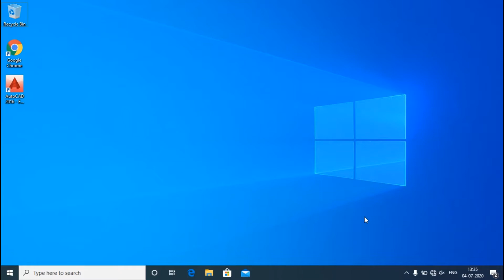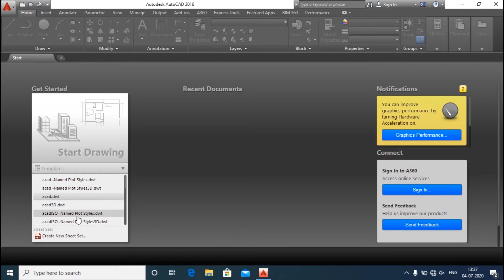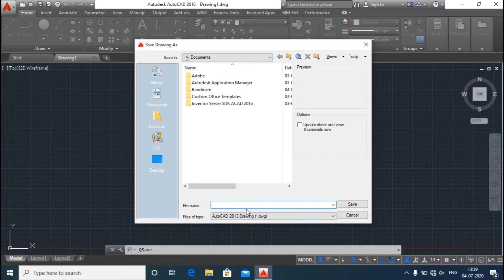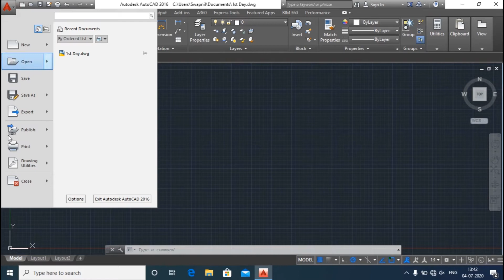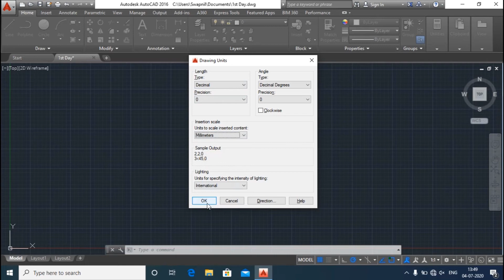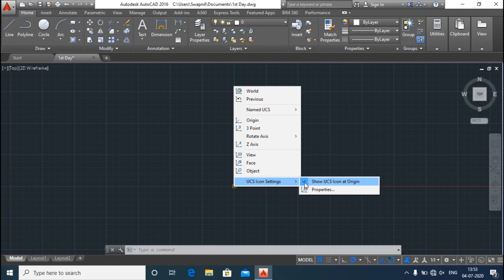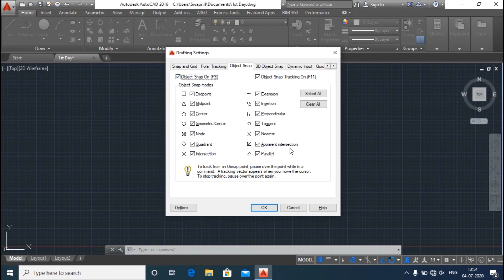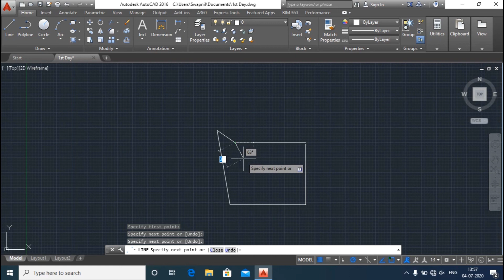Autocad tutorial - 01. introduction & Units, Limits, UCS Command - Marathi / Hindi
या व्हिडीओ मध्ये ऑटो कॅड सॉफ्टवेअर चालू कसा करायचा आणि होम स्क्रीन ची माहिती दिली आहे.
त्याच बरोबर युनिट्स कसे सेट करायचे लिमिट आणि यु.सि.एस. कसा सेट करायचे हे सांगितले आहे.
This video explains how to turn on AutoCAD software and the home screen.
Also how to set units with limit and UCS. Here's how to set it up.